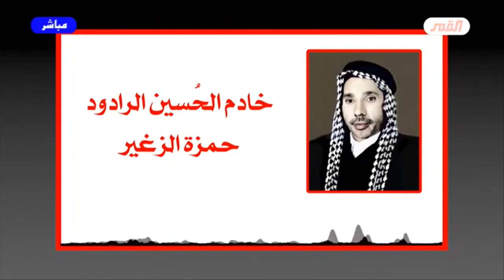برنامج الخاتمة - الحلقة (216) // هذا هو الحسين // عبد الحليم الغزي (المقطع الأول)